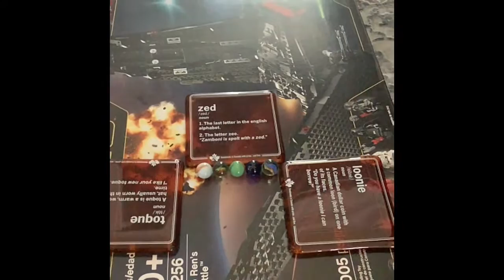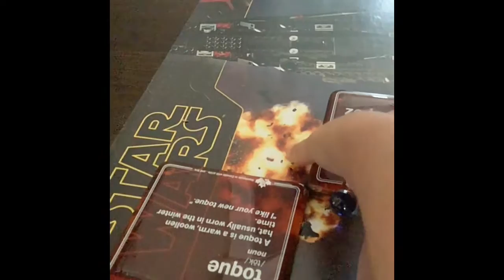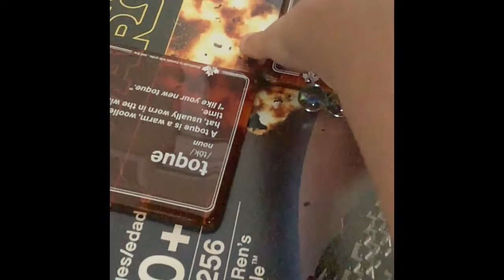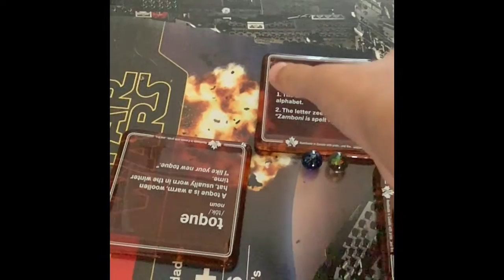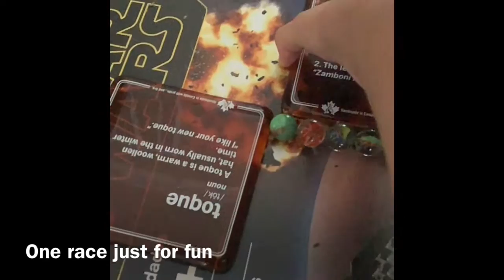Mini marble race tournament #1